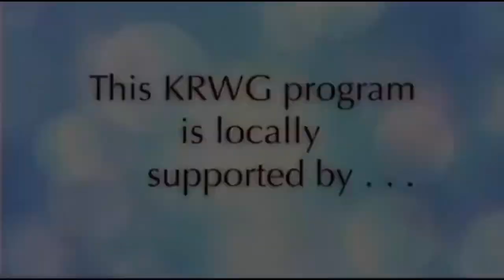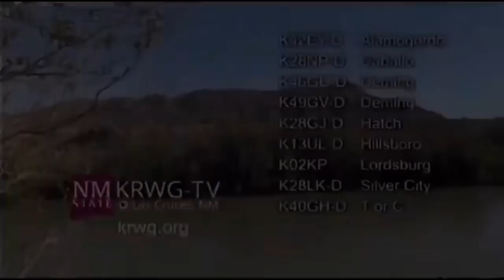PBS Program Break (4/12/18)